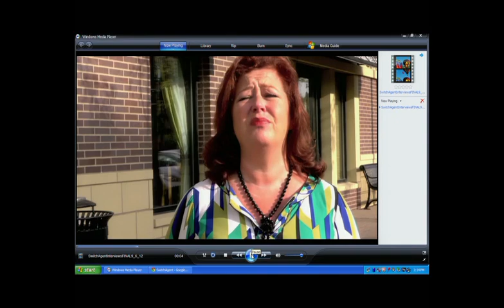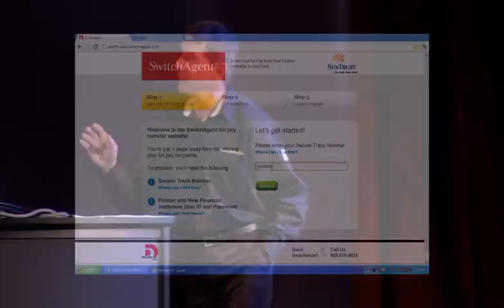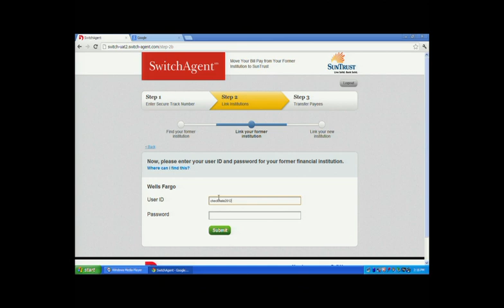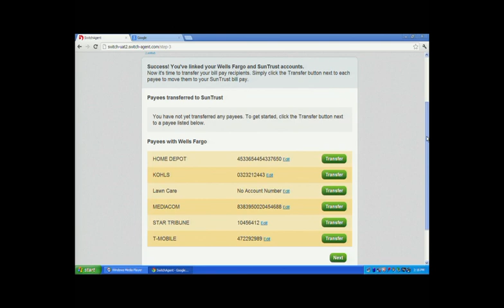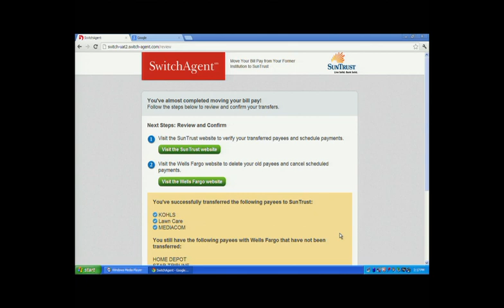FinovateFall 2012 / DeluxeCorporation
Deluxe Corporation demoed at FinovateFall in 2012.

Deluxe has been keeping financial institutions and small businesses connected with their customers for more than 95 years. Our clients trust us to help them keep their customer relationships relevant, secure, profitable, and loyal. They know our solutions are based on intensive research, development and testing, and that they deliver measurable, repeatable and sustainable results. Let Deluxe help you make the most of your connections, especially at these valuable touch points: customer acquisition and growth, payments and security, small business marketing and supplies, and regulatory compliance.